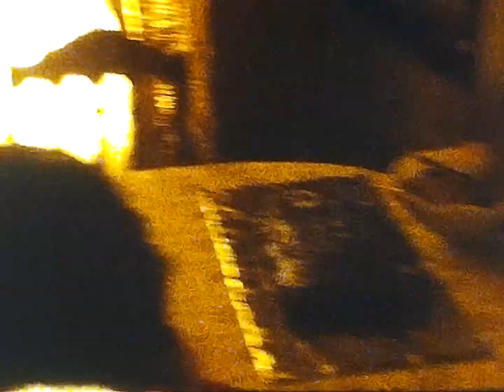John Gallagher Jr 2nd birthday cake in high chair .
John Gallagher Jr's second birthday at Shattuck, OK 1983